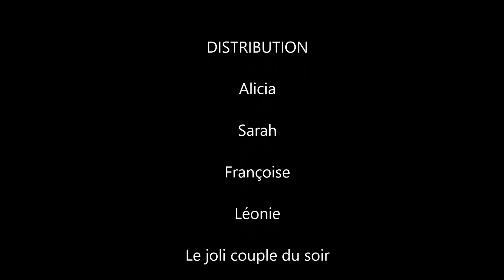Rancho Grande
Une bien belle soirée de partage dans ce lieu où les animaux et la Nature règnent dans un bel équilibre malgré l'affluence touristique répétée mais contrôlée. Si vous séjournez à Majorque, allez-y...